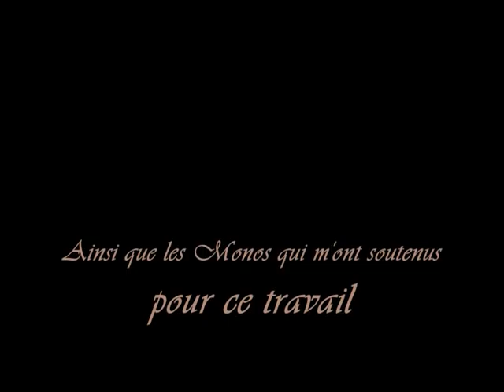Camp de Dehlingen Holly Death "The Bard's song-Blind Guardian"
Pendant le camp de Dehlingen du 12 au 26 Juillet 2010 j'ai réalisé un petit film avec l'aide de Knud
Je ne pourrais j'aimais le remercier assez
Merci beaucoup à toute les personnes qui aiment